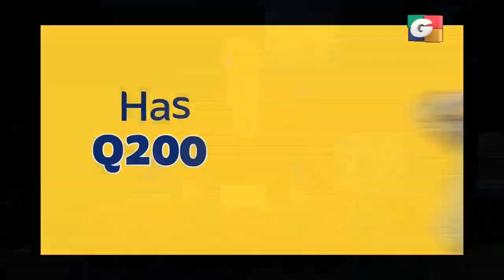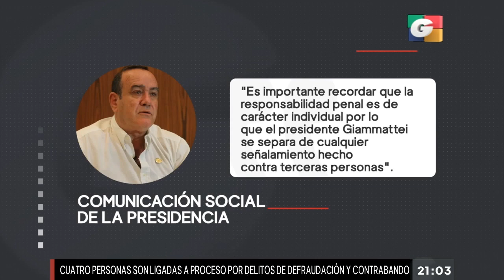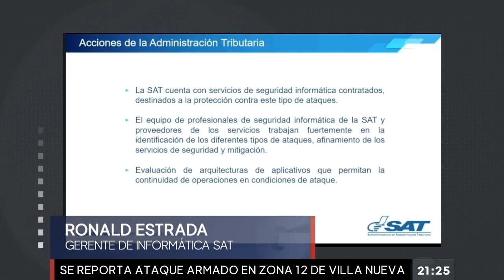Noticiero ESTELAR 9 pm, 22 de diciembre de 2021